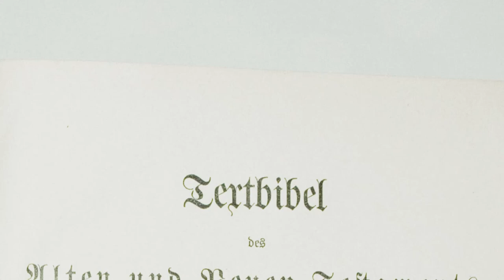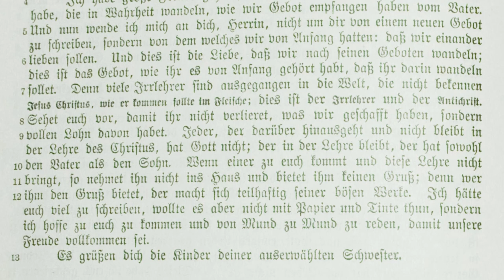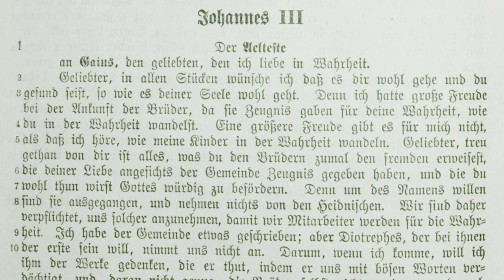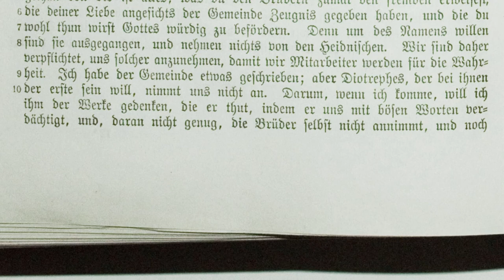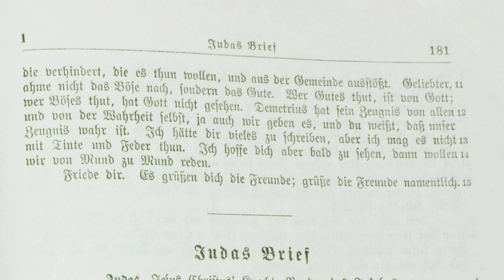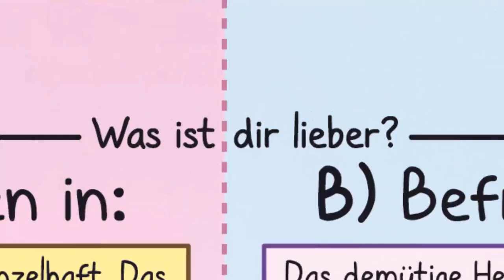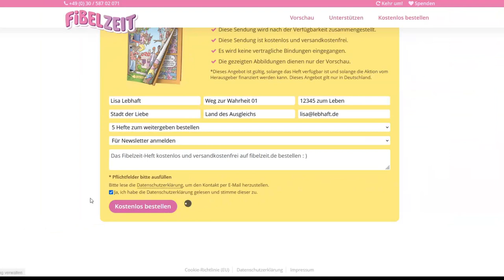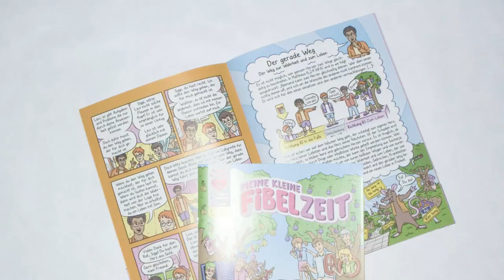2. & 3. JOHANNES – Der zweite & dritte Brief des Apostels Johannes [Textbibel 1906 | Johannesbrief]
(1.) Johannesbrief als vollständiges Mp3-Hörbuch herunterladen

Der zweite und dritte Brief des Apostels Johannes aus der Textbibel von 1906 – in der Übersetzung von Emil Kautzsch und Carl Weizsäcker. Diese Lesung aus dem 2. und 3. Johannesbrief (2Joh & 3Joh) stammt aus dem neuen Testament der 2. Auflage der Textbibel. Der zweite und dritte Brief des Johannes als Hörbuch mit Text zum mitlesen.